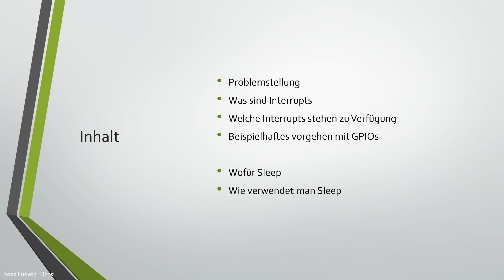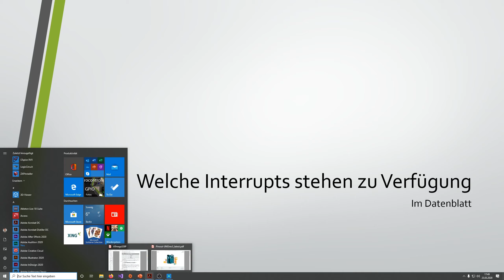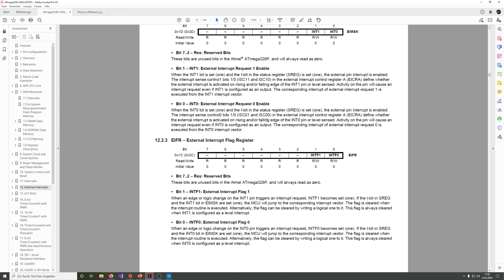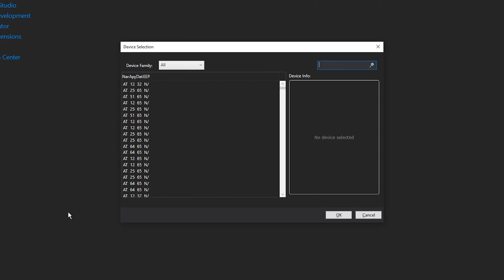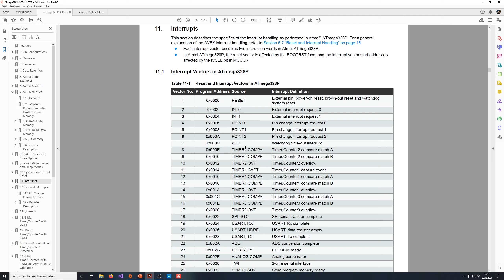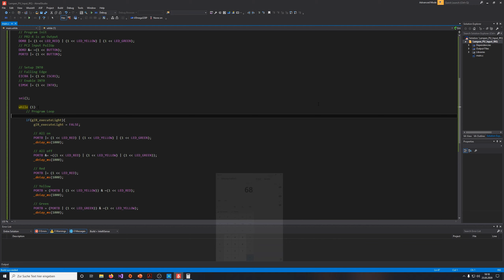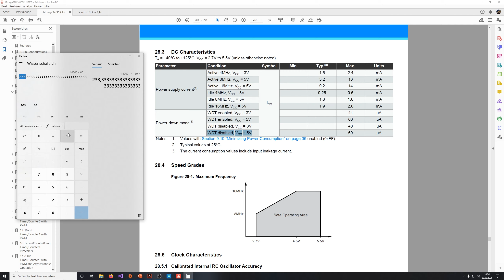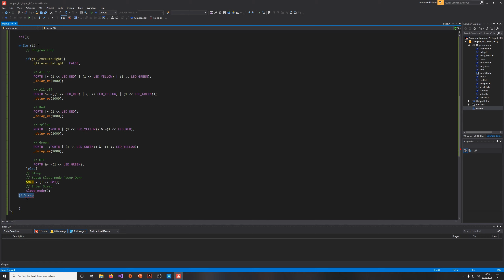Interrupts & Sleep [05 | AVR - Mikrocontroller C] by Fusel